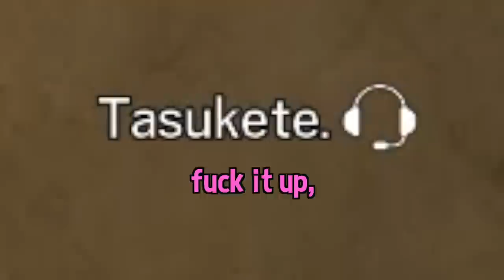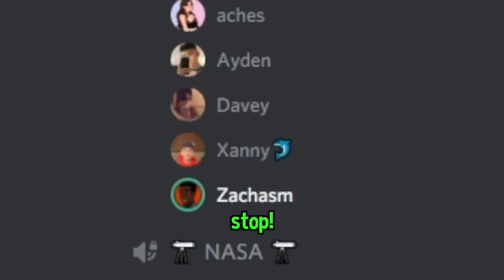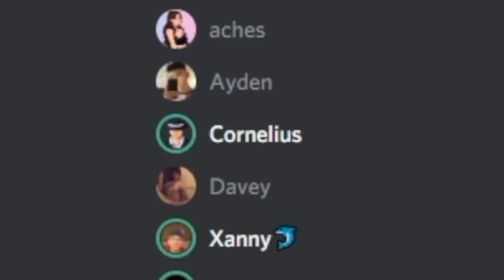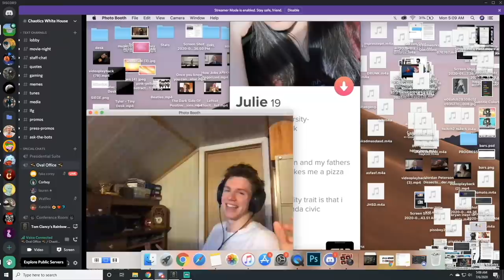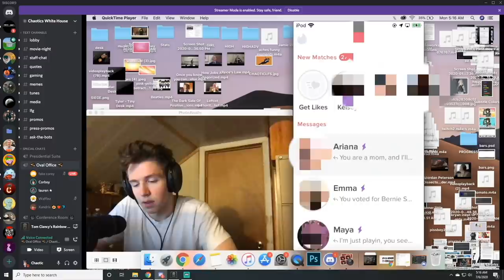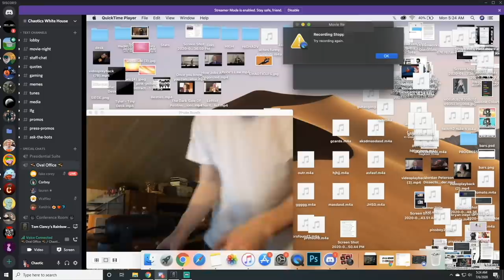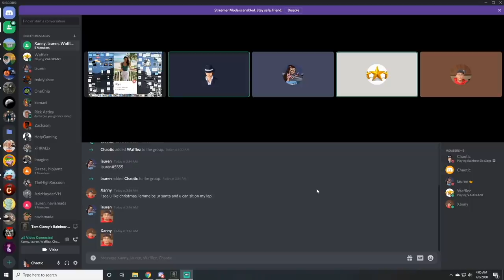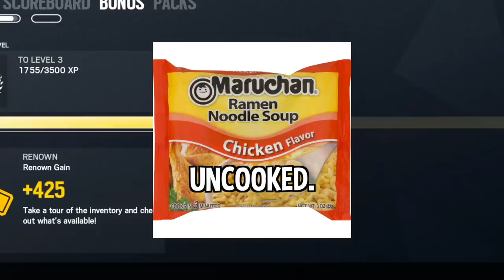STONER MOMENTS: Rainbow Six Siege (#3)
Stoner moments = best moments

💎OTHER INFO💎
Platform(s) : PC
Gamertag : ChaoticBDE
Headset : HD 58X + Blue Yeti Microphone
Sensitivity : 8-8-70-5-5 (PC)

the stoner chronicles - episode 1

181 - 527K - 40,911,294